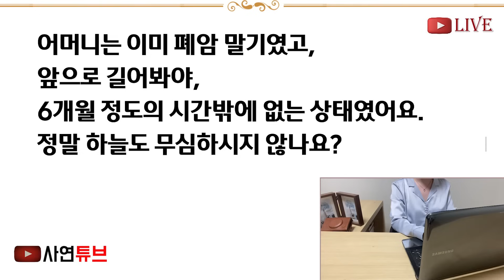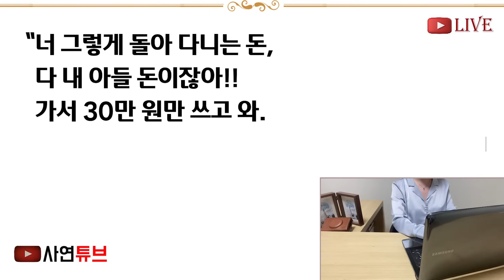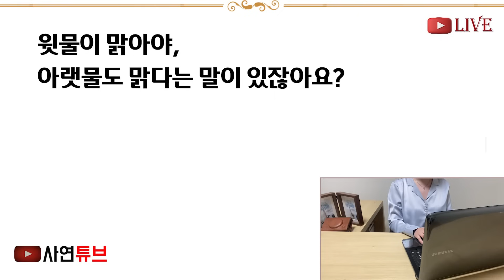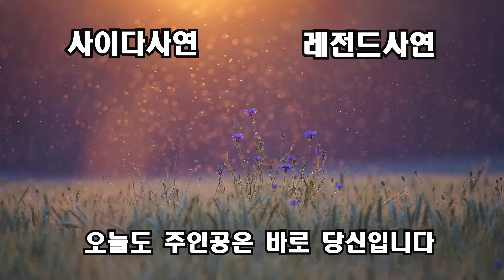(반전신청사연)25살에 과부돼 날뼈빠지게 키워준 엄마가 6개월 시한부 판정을 받아, 마지막 여행다녀온다하니,시모가 "허튼 돈 쓰지말고 돈아껴라!"[신청사연][사이다썰][사연라디오]